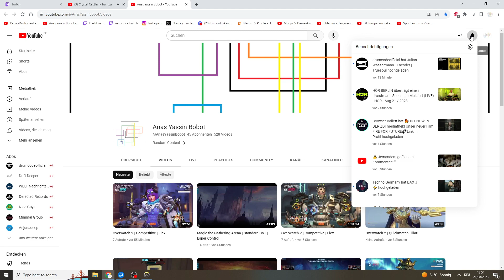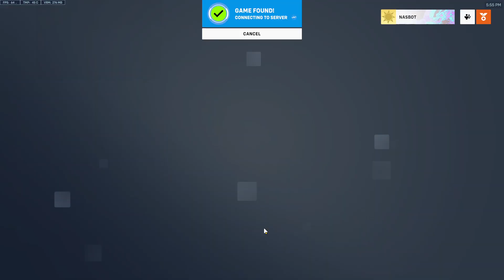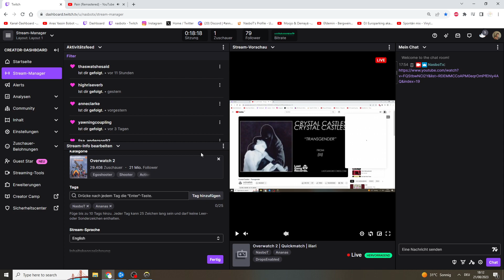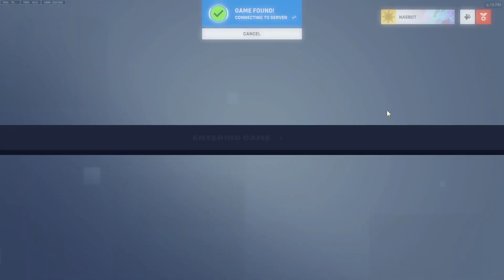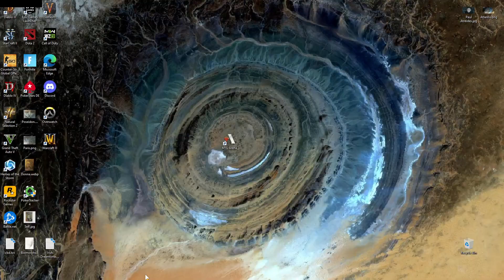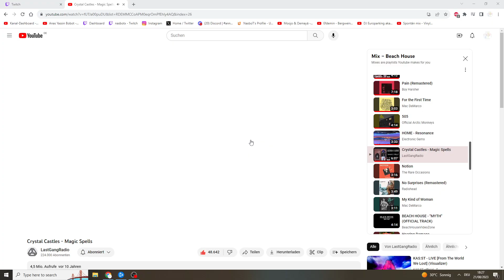Overwatch 2 | Quickmatch | illari